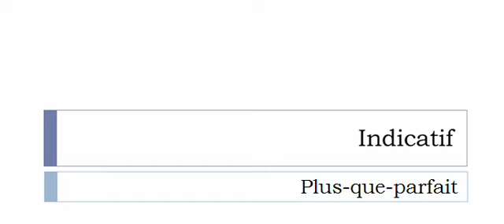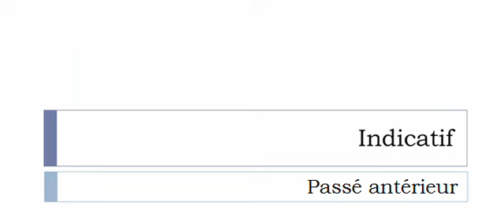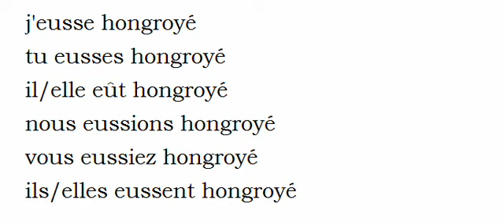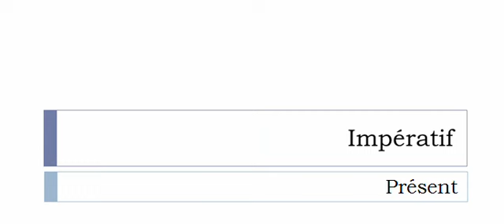Conjugaison visuelle # Verbe = Hongroyer =